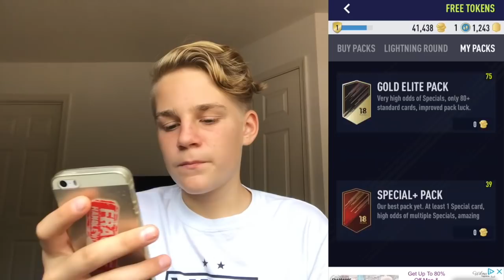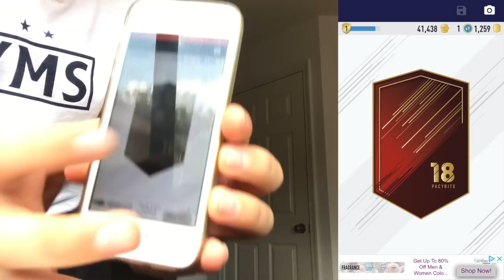*AMAZING* TOTY AND TOTS PACK OPENING!! PACYBITS FUT 18